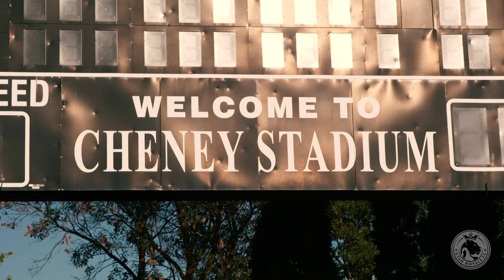After Training: URFC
Players from the URFC speaks to the media after training.